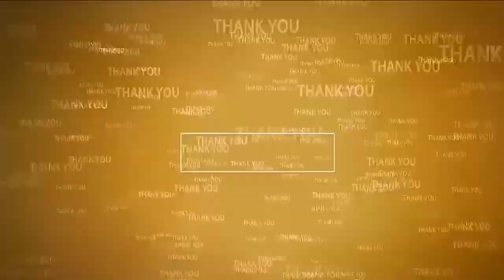పెన్సింగ్ రాళ్ల‌ను ధ్వంసం చేశారు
- మ‌ర్రిపాడు రెవెన్యూ అధికారులు చ‌ర్య‌లు తీసుకోవాలి
- బాధితుడు రాజేష్ విజ్ఞ‌ప్తి